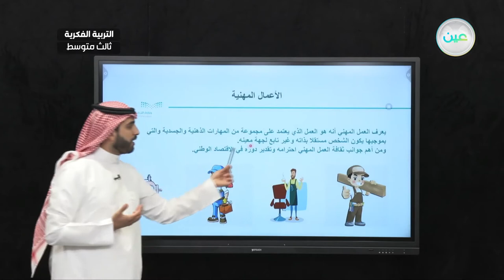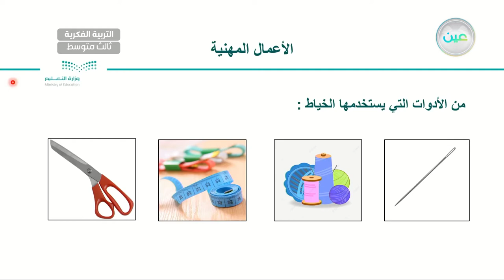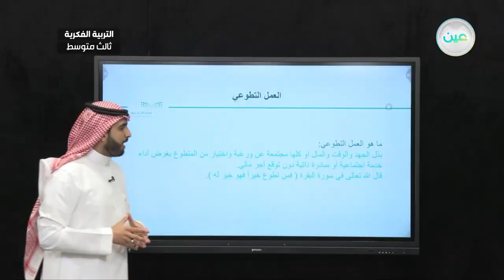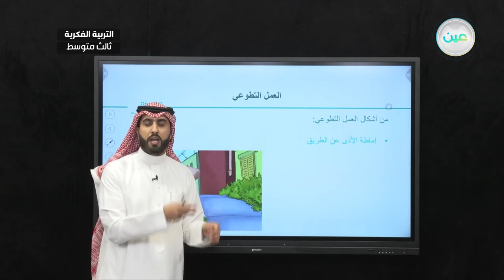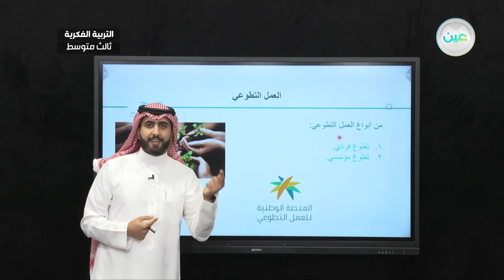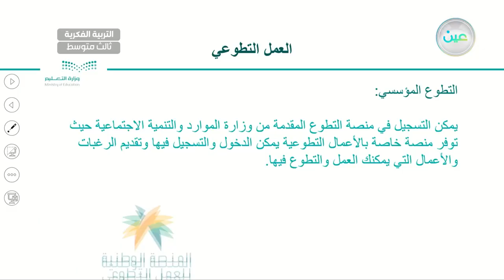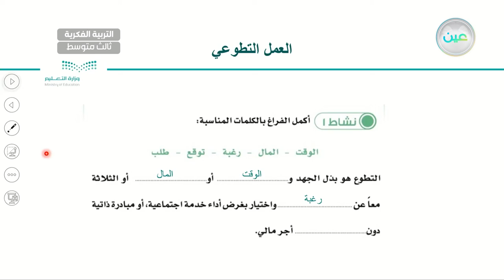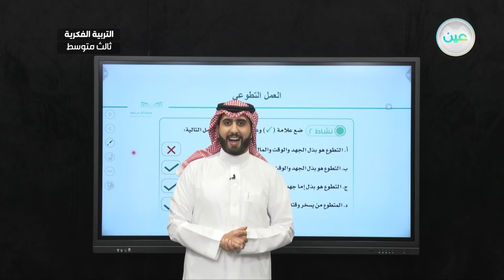اثراءات1 - المهارات الحياتية و الاسرية - ثالث متوسط فكري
الحصة 11 - الأربعاء - الأسبوع الثاني عشر  - ثالث متوسط فكري